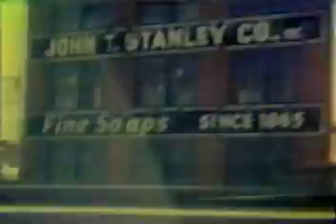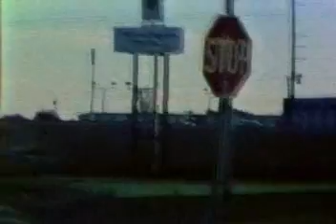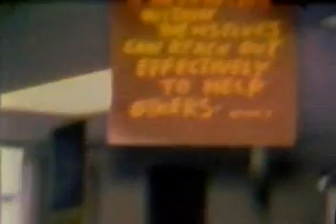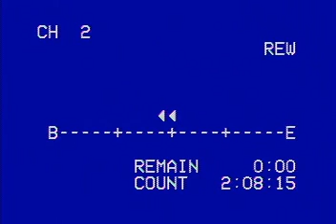1972 to1980 Dayton (No audio).-1977+Chicago HTR 1st Wed-Dayton- Cincinnati--Chicago Apt Taped 2H--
WATCH YOUR INTERESTED MOVIE VIDEO BY: DRAG COMPUTER CURSOR TO THE SECTION. THEN CLICK & PLAY
Detail:
00: Dayton in 1977-
30 Min: HTR wed Thailand nurse-
45Min: Dayton Apt with Babukaka Family kids-
60 Min: King island 'cincinati - Chicago Apt xmas Party-
70 min: Chicago Apt in 1977 Xmas party-
0 min